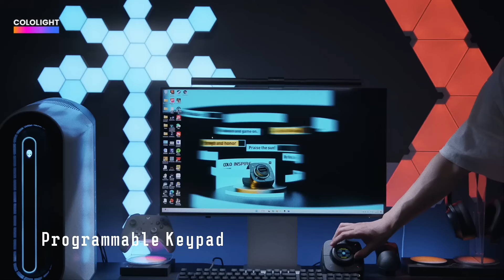COLO PLAY｜Your Cyberpunk Desktop Controller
ColoPlay is a Cyberpunk-inspired desktop/PC controller with a knob and four customizable mechanical keyboard-style keys. It is designed for esports enthusiasts and aims to improve gaming performance and reduce fatigue during long gaming sessions.